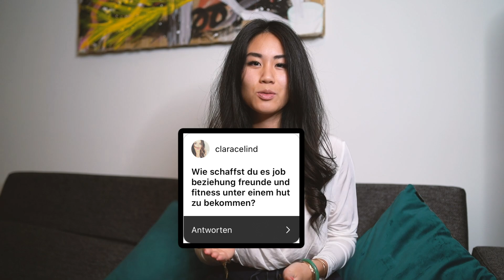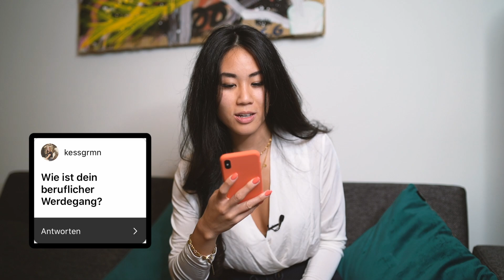Bin ich nun INFLUENCER oder was ist mein Beruf? | Q&A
Eure häufig gestellten Fragen beantworte ich euch in diesem Q&A Video.
Vollzeit Job, Influencer Tätigkeiten, Beziehung, jeden Tag Sport und Freunde…Wie bekomme ich alles unter einem Hut? Was mache ich eigentlich beruflich? Und was habe ich studiert?

Hast du bestimmte Fragen bezüglich meines Fastens/ Ernährung? Hau es in die Kommentare! 💕

Falls ihr noch auf der Suche nach einem passendem Weihnachtsgeschenk für eure Freundin, Schwester, Mutter etc. seid, dann schaut mal gerne hier vorbei 🤗

*werbung, unbezahlt - Ich bin einfach mega überzeugt von dem Schmuck und finde den so schön! Da ich täglich Fragen zu meinem Schmuck bekomme, habe ich für euch süßen Zimtschnecken das tolle Angebot raushandeln können ❤